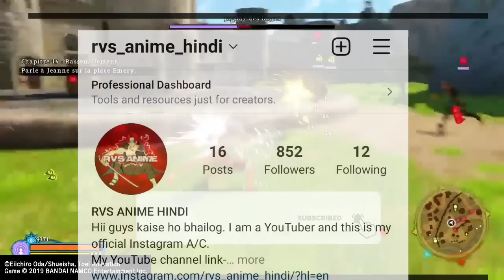One Piece Manga Chapter 1061 Spoiler Hindi